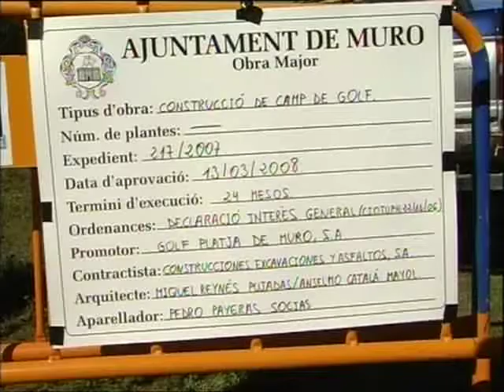Son Bosc, comencen les obres